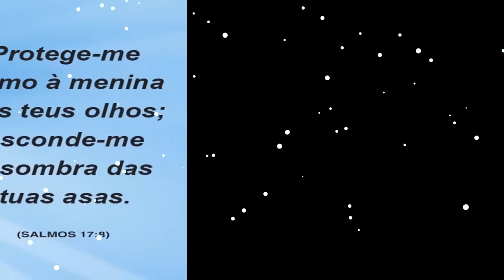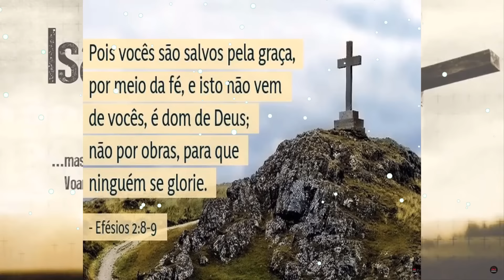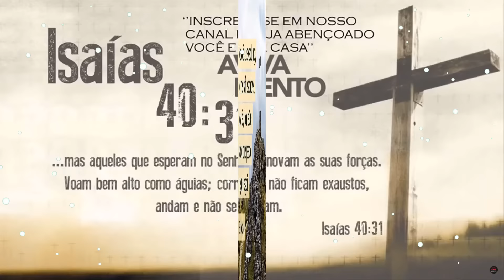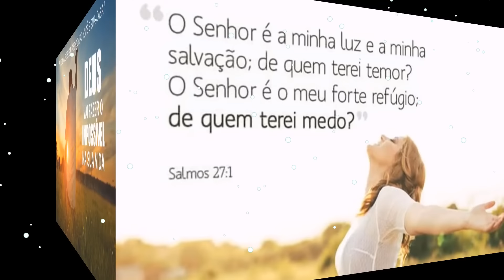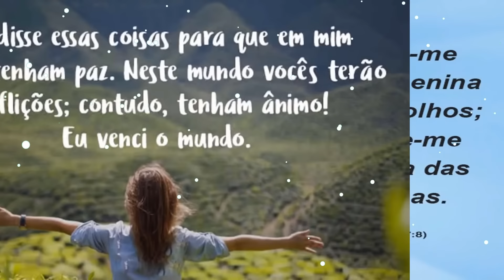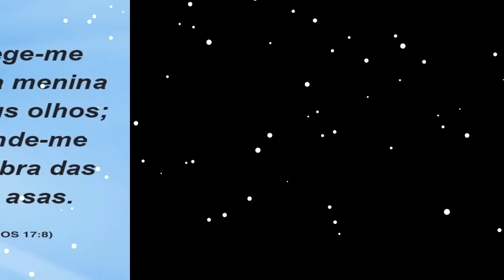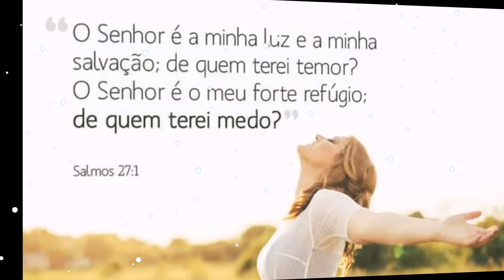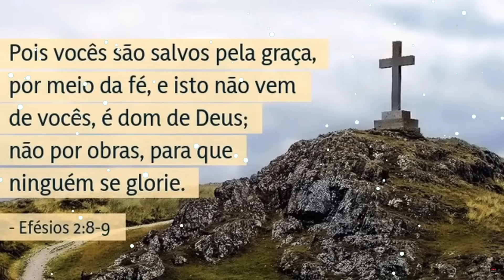Louvor oração da manhã - 30 As Melhores Músicas Gospel Mais tocadas 2020, Música evangélica top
Louvor oração da manhã - 30 As Melhores Músicas Gospel Mais tocadas 2020, Música evangélica Hinos Top, Louvores e Adoração.
Será distribuído gratuitamente para todos aqueles que creem em Deus e em diversos idiomas, se conseguirmos cumprir nossa meta. Agradecemos aos canais evangélicos do youtube que estão nos dando essa força de divulgar, e se você chegou até aqui não foi atoa. Vamos nos unir para executarmos esse projeto, projeto o qual ira conectar um numero ilimitado de cristãos , os quais falam a mesma linha de raciocínio e fé, teremos até uma rede social cristã voltada para edificação espiritual. Colabore com o que Deus tocar em seu coração. Que Deus abençoe sua Doação.
Louvores,
Adoração,
Adoração 2020,
Hinos,
Hinos 2020,
Hinos Gospel,
Musica Gospel,
Hinos Evangélicos,
top gospel 2020,
top músicas gospel,
cantores gospel,
top,